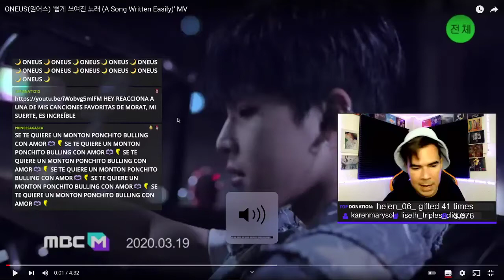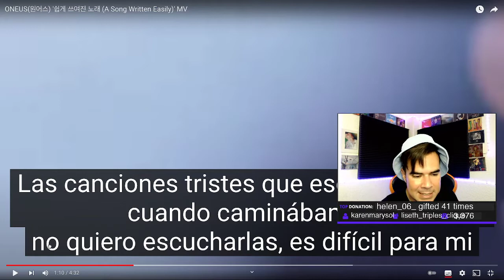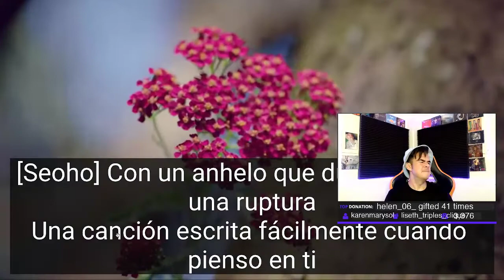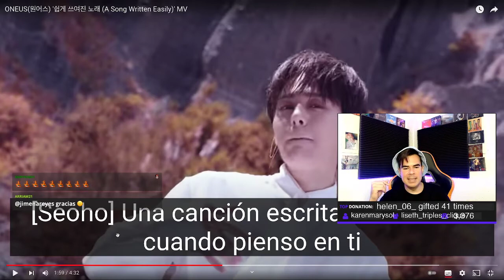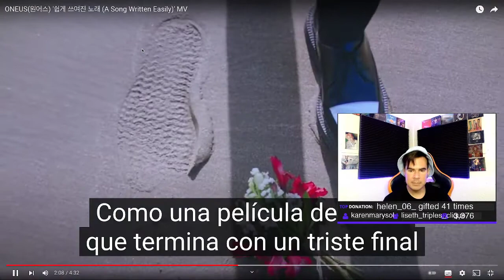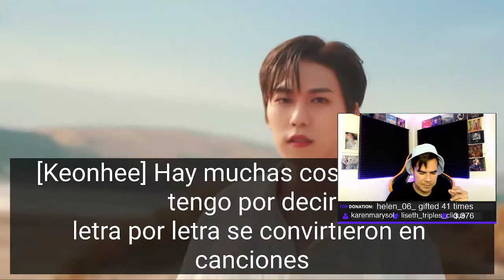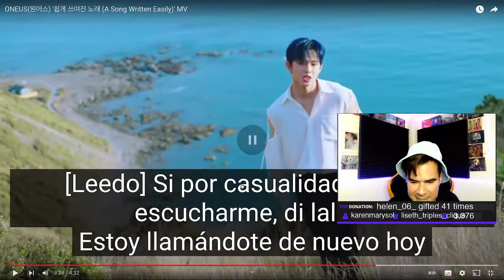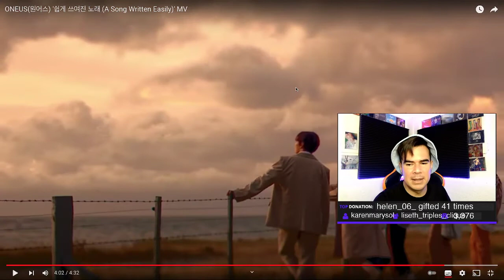Poncho Yezka Reacciona a Oneus - A song written easily